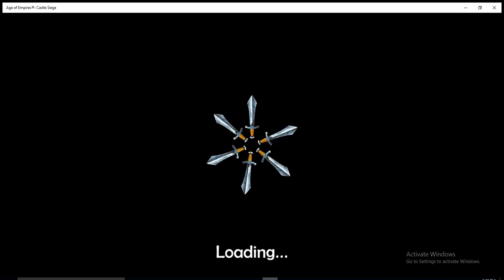AOE CS Attk Age 6 100% Maslama + Rurik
sent 1 squad of ladders to activate fire trap